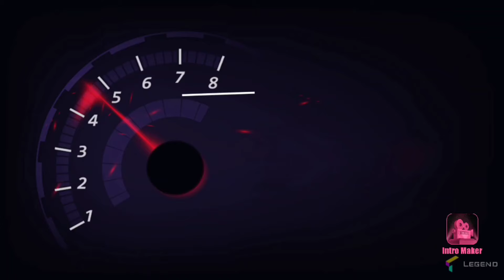CARA ANALISA SUARA NGIUNG BERASAL DARI MESIN ATAU CVT||SCOOPY ALL NEW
vodeo ini hanya menjelaskan cara ngecek bunyi ngiung berasal dari mesin atau dari cvt. tonton sampai selesai agar kawanku semuanya bisa ngerti sepenuhnya#henkymotor